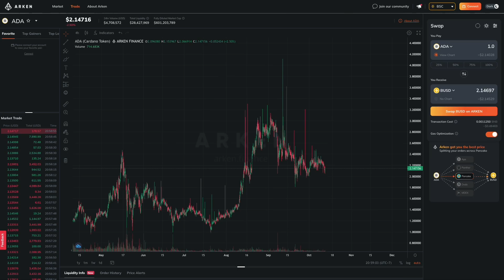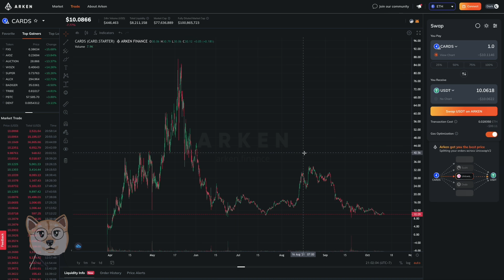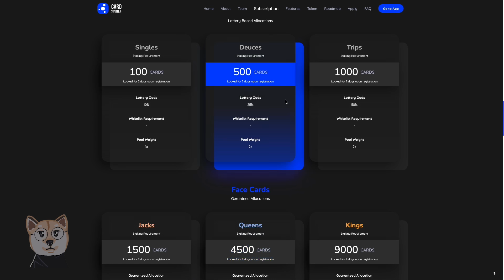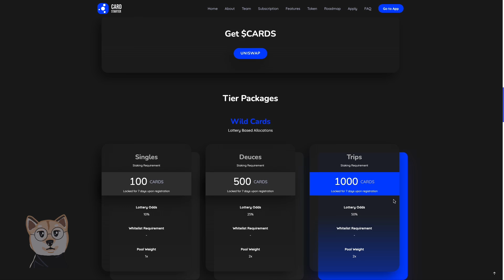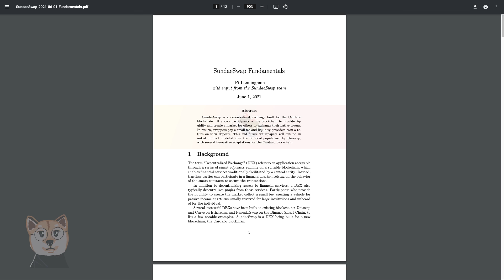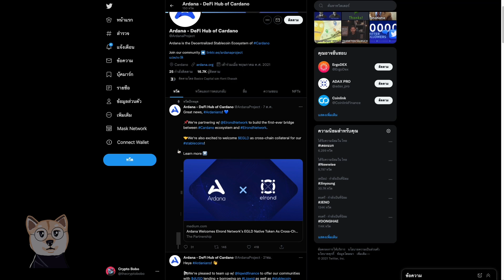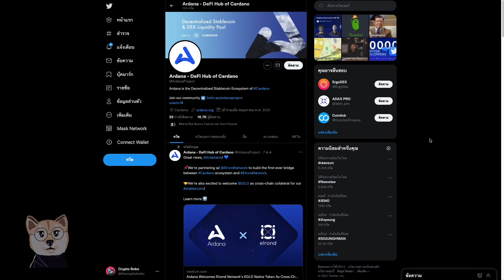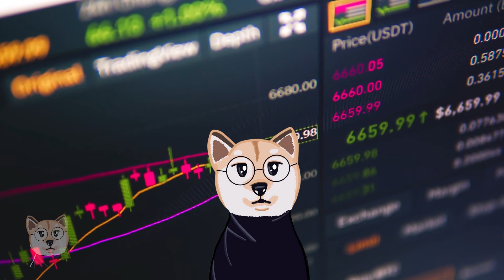เหรียญบน Cardano ที่มีโอกาสเติบโตอีก 10 เท่า ! | Altcoin ต้นสายบน ADA | Altcoin ที่ต้องจับตามอง EP.3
วันนี้ขอเอาใจแฟนๆ Cardano / Ada กันหน่อย , สำหรับคลิปนี้จะมาก่อนแค่ 3 ตัว เดี๋ยวคลิปหน้าจะมีมาอีกนะครับ :D ปล. ใครฟัง Live วันพฤหัสคงทันต้นสาย Ardana กันไปแล้ว

0:00 Intro
0:37 Cardstarter
3:48 Sundaeswap
4:51 Ardana

ฝากติดตามเพจ Facebook ด้วยนะครับ

คนไม่มีเวลา ติดตามโบโบ้ที่

**เนื้อหาภายในคลิปไม่ใช่คำแนะนำในการลงทุนเป็นเพียงเนื้อหาเพื่อการศึกษาและ Entertainment**